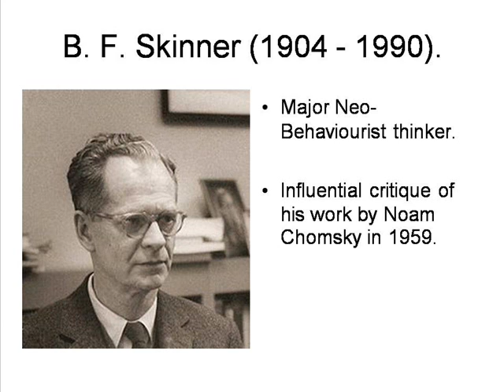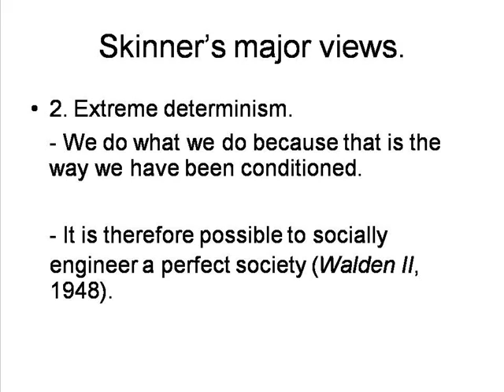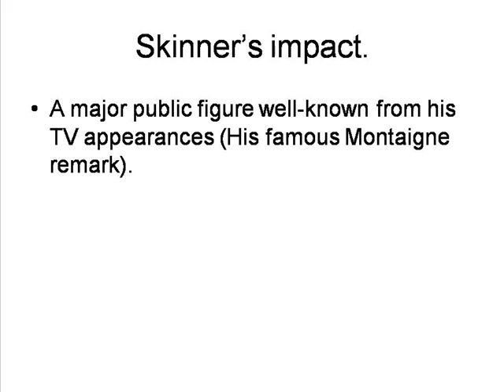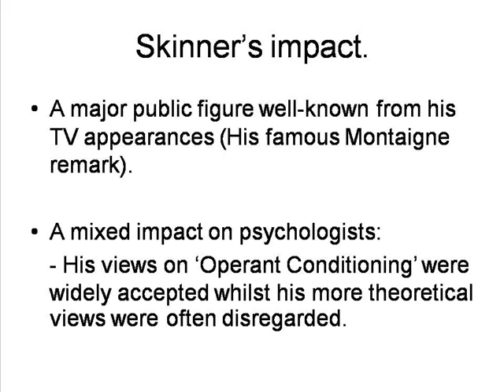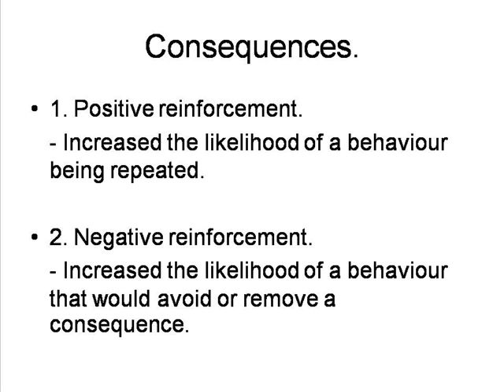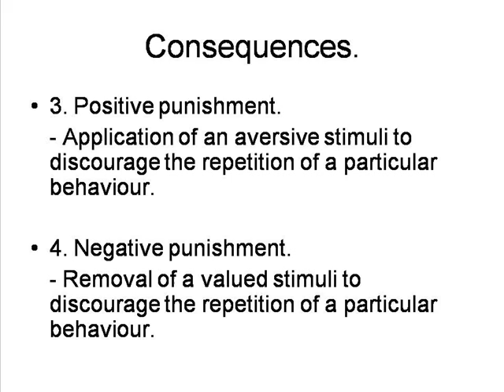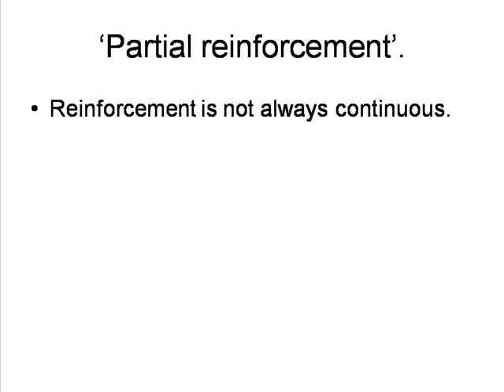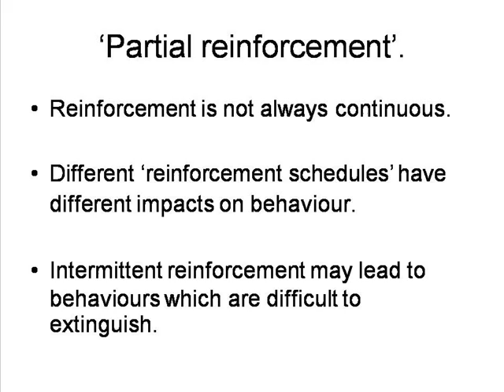Behaviourism 6: B. F. Skinner [I]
By Peter Smith. B. F. Skinner's contributions to American Behaviourism [pt 1].